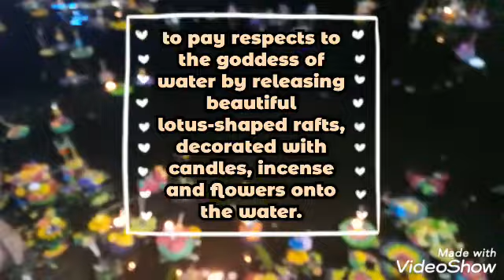Loy Krathong Festival Celebration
Loy Krathong Celebration here in Thailand. Enjoy watching po.